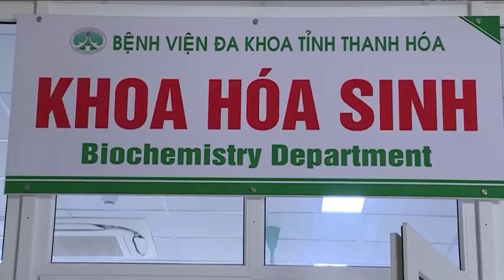[MỚI NHẤT]TẠI THANH HÓA TỬ VONG CHÍCH VACCINE VERO CELL CÓ THÊM 01 CA LÀ CÔNG NHÂN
ĐẠI DỊCH COVID-19
GÓC CHIA SẺ TỬ VONG
TIÊM VACCINE VERO CELL
TẠI THANH HÓA THÊM CA TỬ VONG
CHÍCH VACCINE VERO CELL
 LÀ CÔNG NHÂN SỐC PHẢN VỆ
PROMOVIES VIDEOKAR NS QUANG DAU